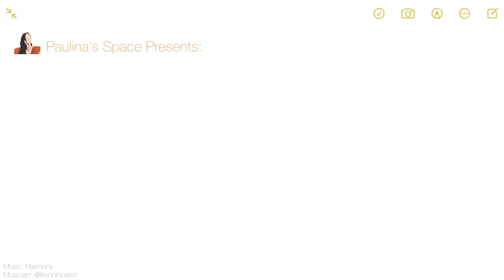Starting a New Job (Career Change!)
Sharing a bit of a major life update! ☺️